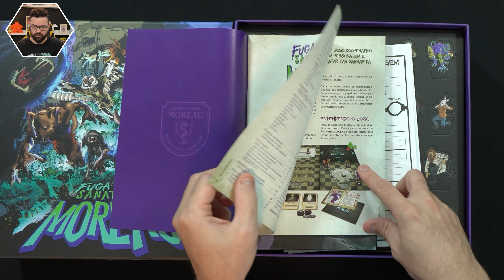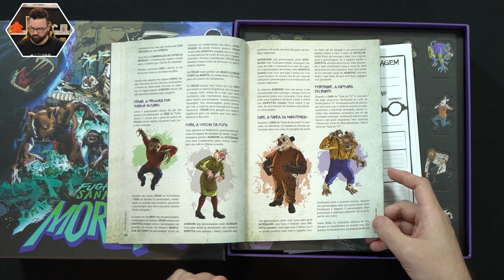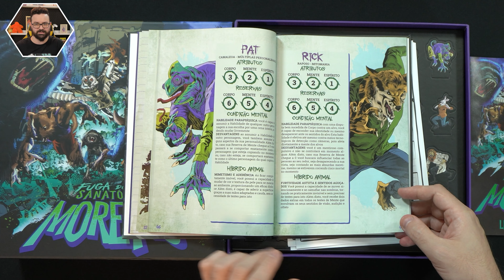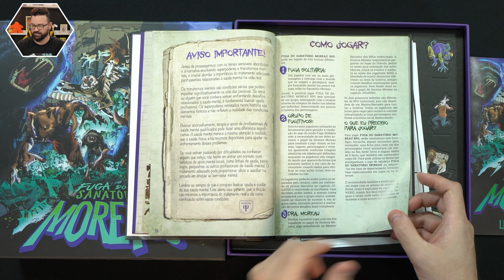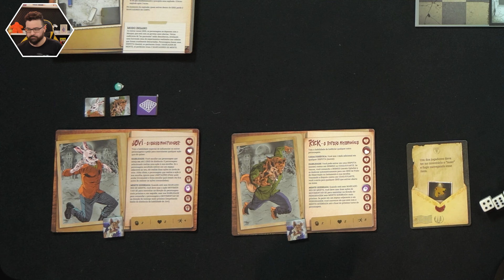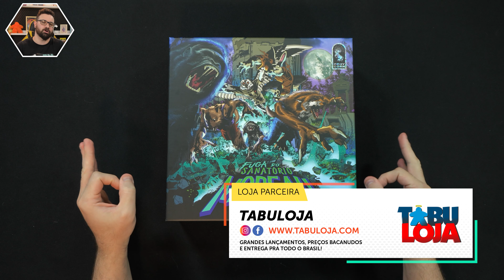Fuga do Sanatório Moreau | Visão geral e Componentes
Vamos abrir a caixa e conhecer Fuga do Sanatório Moreau! Um jogo cooperativo em que animais híbridos, frutos de experimentos malignos, devem fugir pra liberdade! Explore o sanatório e encontre a saída! Um jogo de tabuleiro e RPG na mesma caixa

Confira no video detalhes dos componentes (unboxing) e regras gerais do jogo!

Lançado no Brasil pela @mundogalapagos  e @D20Culturebr em Abril de 2024

0:00 Aguarde
1:22 Abrindo a caixa
1:42 Manual - Jogo de Tabuleiro
2:49 Manual - RPG
4:20 Fichas de jogadores (RPG)
4:35 Fichas destacáveis
5:12 Tabuleiros de mapa
5:53 Bases para standees
6:08 Dados
6:14 Fichas de personagens
7:21 Cartas
8:19 Destacando fichas
8:51 Regras - Visão geral
14:57 Tudo na mesa
16:56 Considerações gerais
18:34 De volta pra caixa
19:24 Apoie a Mesa

● APOIE nosso canal e participe de sorteios.